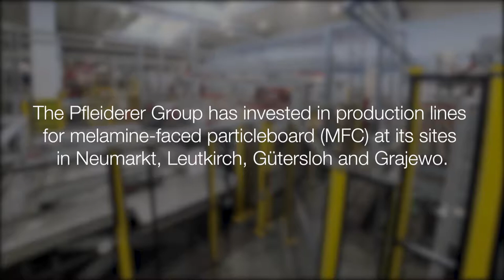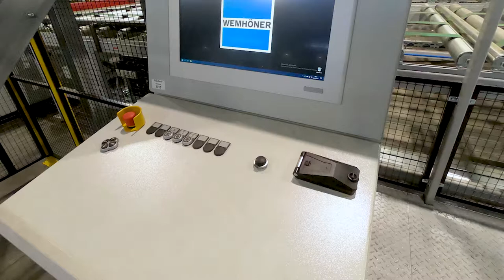Pfleiderer Group invests in short-cycle presses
The Pfleiderer Group has invested in production lines for melamine-coated particleboard (MFC) at its sites in Neumarkt, Leutkirch, Gütersloh and Grajewo.
While the plants in Neumarkt and Leutkirch were upgraded, two new short-cycle presses were put into operation at the Gütersloh and Grajewo sites.
These investments now mean a significant increase in productivity in the production of decorative panels.